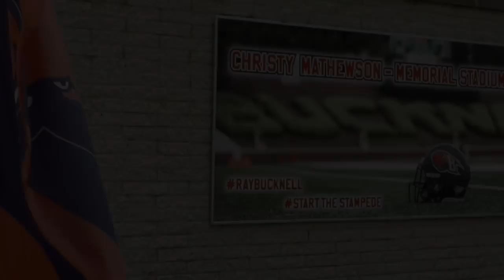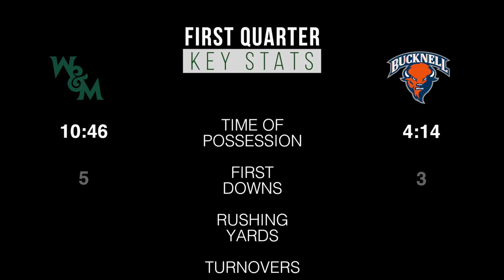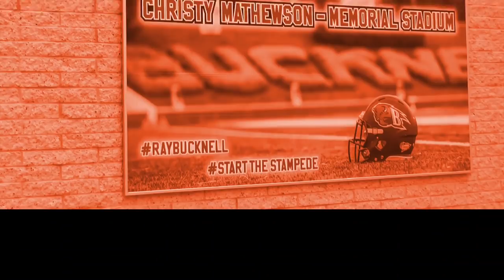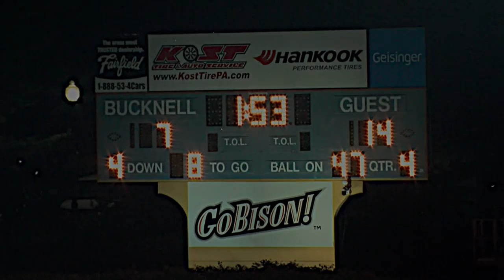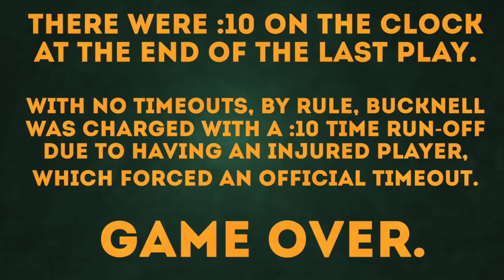2018 W&M Football - Bucknell Game Recap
2018 W&M Football - Bucknell Game Recap